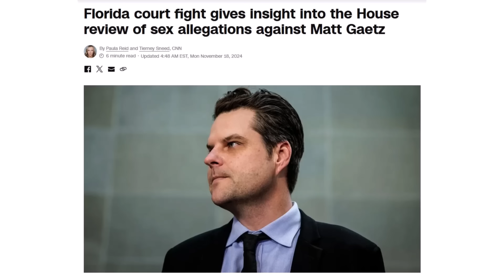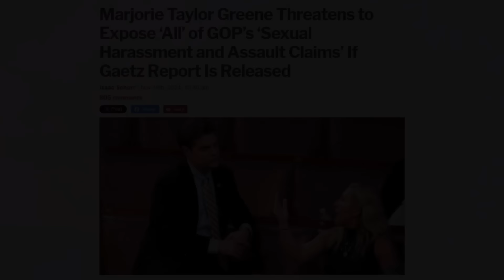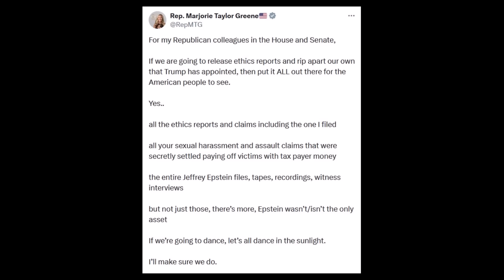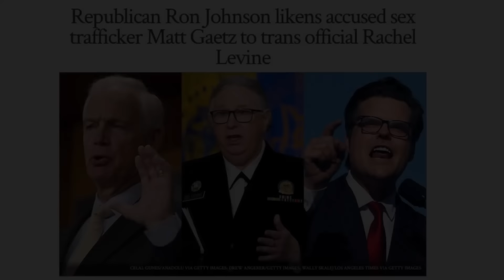Gaetz Files Hacked, MTG Threatens To Expose GOP Secrets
An attorney has levied new allegations against Republican Congressman, Matt Gaetz on the same day that damning Gaetz-related files were hacked. And, Republican Congresswoman, Marjorie Taylor-Greene has threatened to expose GOP sex secrets if the House Ethics Committee releases their Gaetz report.